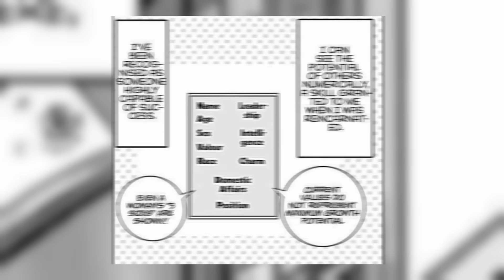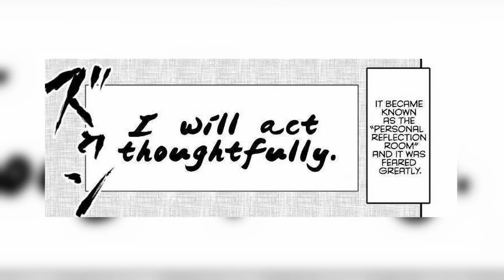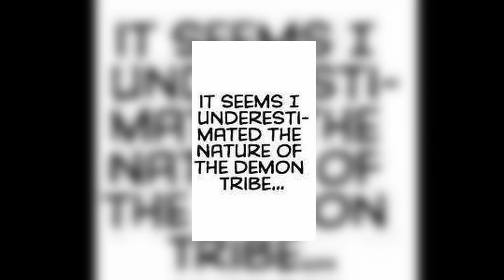Isekai'd Boy rizzed Demon Princess and became the most powerful husband